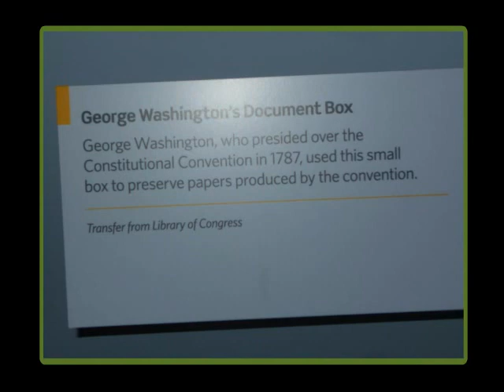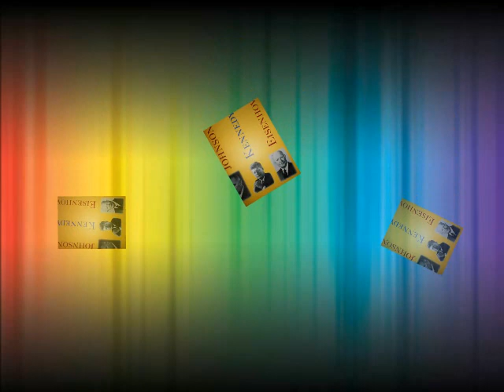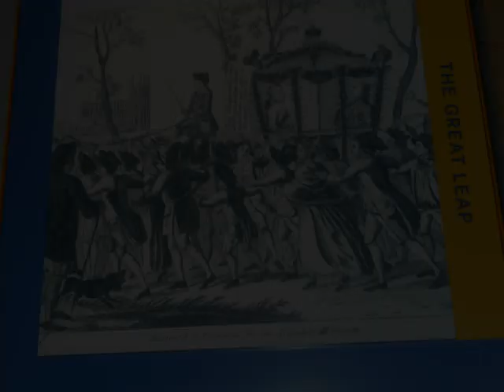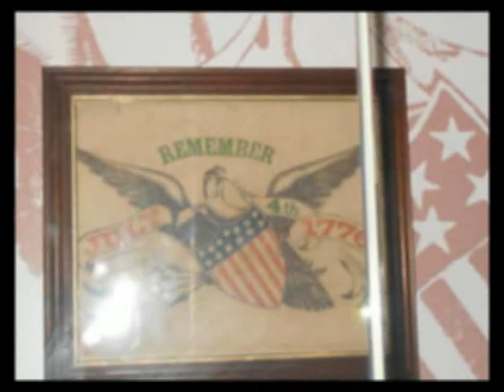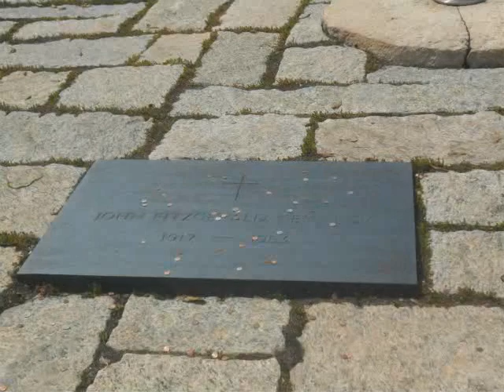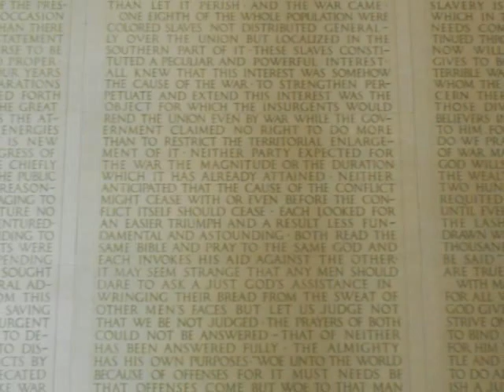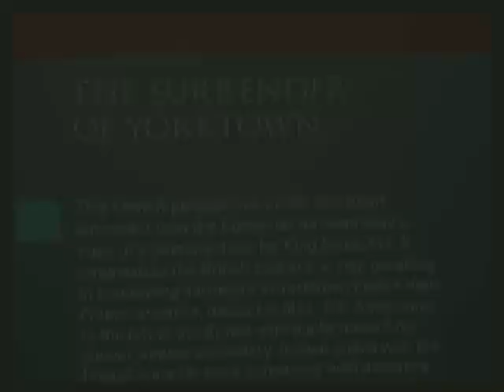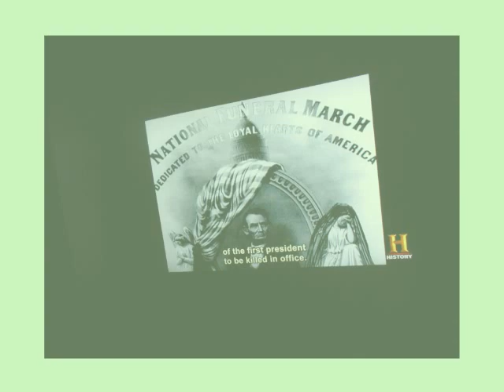Triple Concerto for Trumpet, Trombone, and Piano, "Washington, Lincoln, and Kennedy", Op. 5, Mmt III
Composer: Kent Liaong Ko
Conductor: Stanislav Vavrinek
Piano: Alexandr Stary
Recorded by Janacek Philharmonic Orchestra
(Janackova Filharmonie Ostrava)